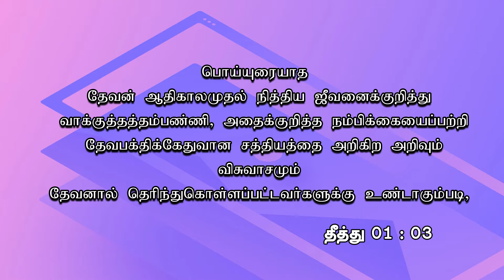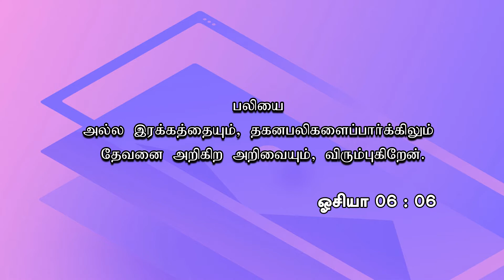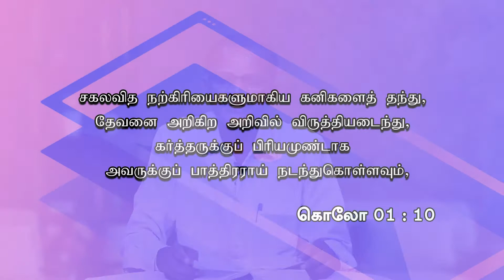Tamil Christian Message | Bro. V. Yesudoss | Episode - 7 | 28.07.2021